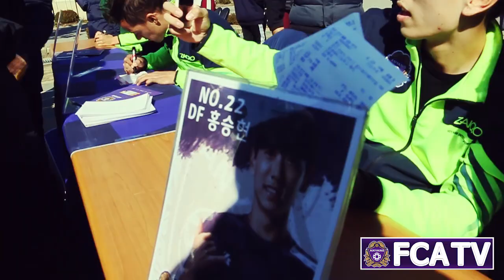[FC안양] FC안양 학교원정대 with 양명여고★